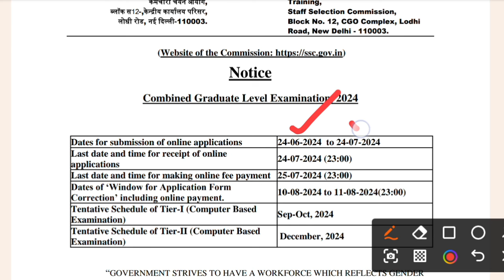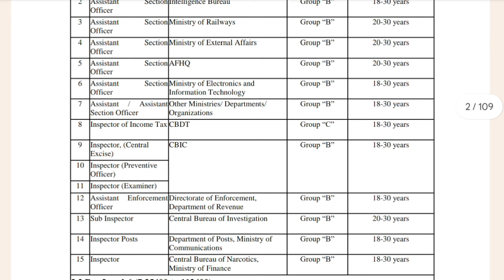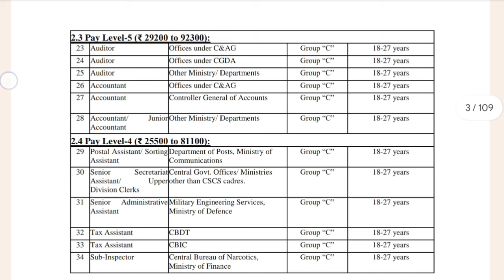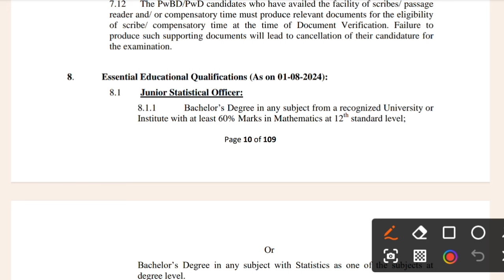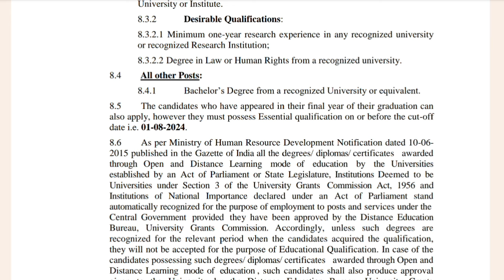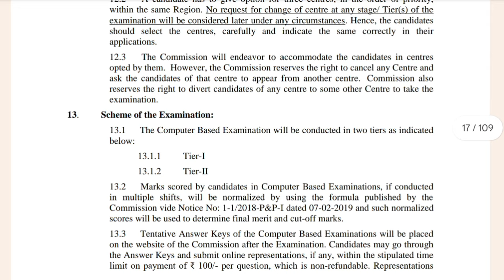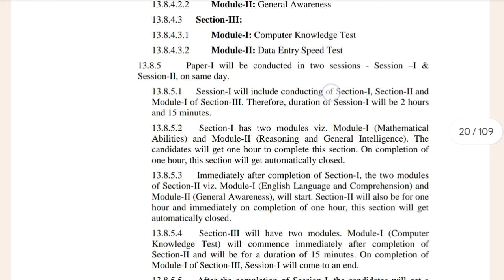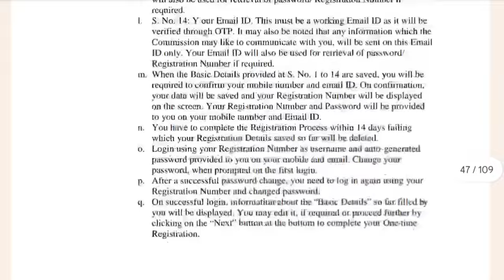17,727 పోస్టులతో భారీ నోటిఫికేషన్ | SSC CGL Notification 2024 in Telugu | Staff Selection Commission